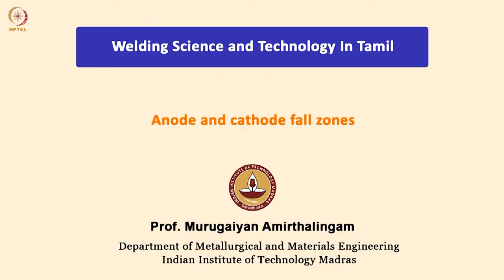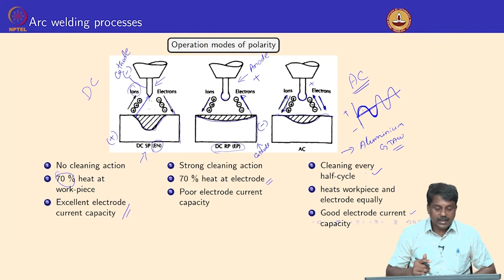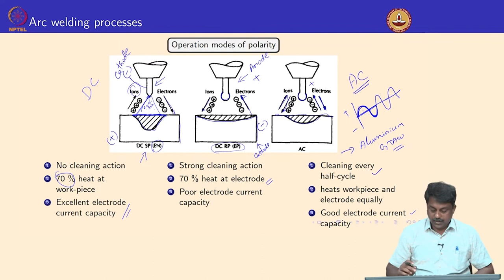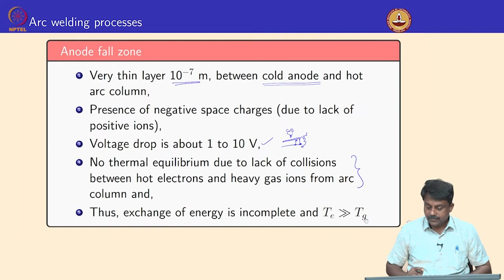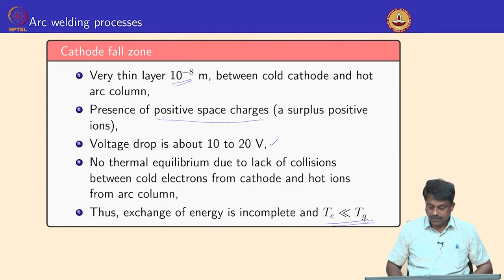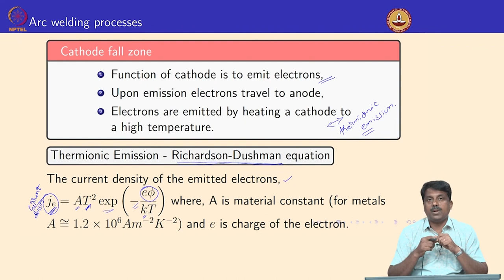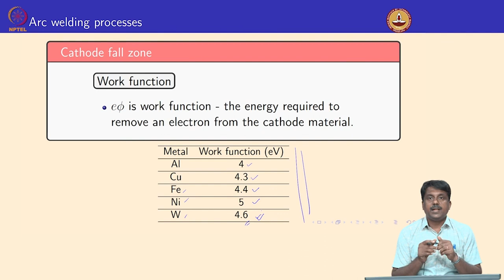Anode and cathode fall zones